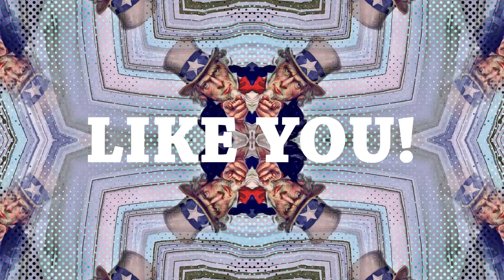Wild Rydes: Building the Future of Unicorn Transportation with Serverless Applications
Wild Rydes is a startup that is disrupting the world with unicorn transportation networks. Founded by two eclectic friends, the startup has raised zillions in capital and is building its entire platform using a serverless architecture. Join Wild Rydes in a workshop near you!